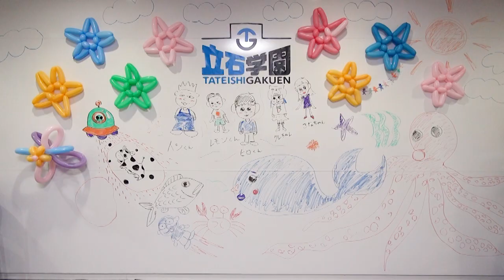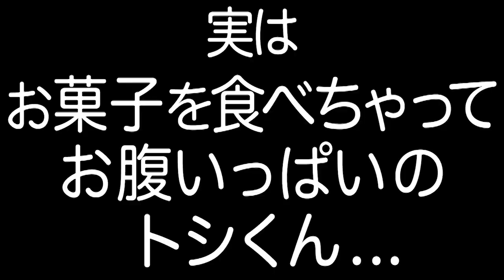巨大たこ焼き作ってみた！【毎日19時！立石学園】